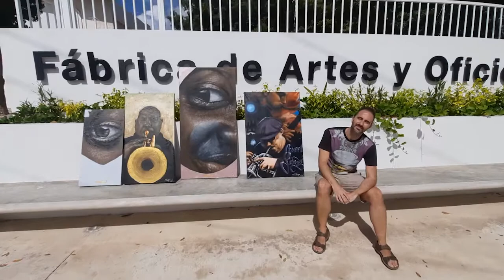Se anuncia la Segunda Edición del Street Fest